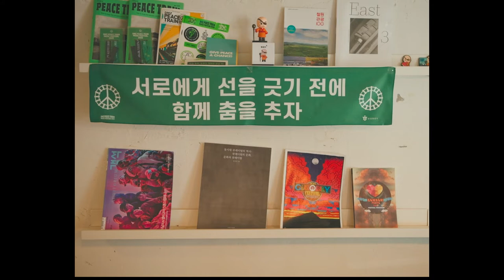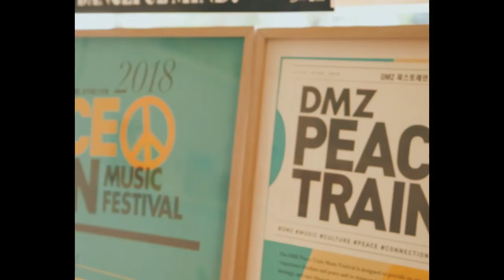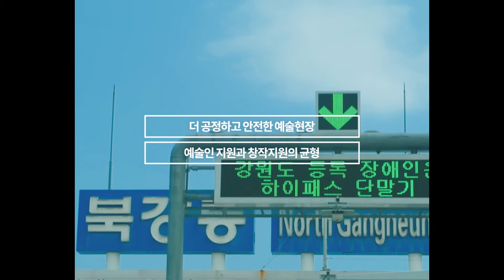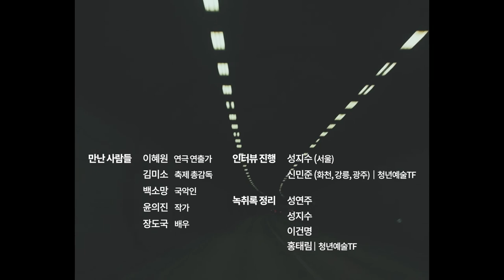[한국문화예술위원회] 청년예술TF 릴레이 인터뷰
한국문화예술위원회 청년예술TF는 '미래예술 제언'을 발표 전국의 청년예술인들이 미래의 예술현장을 고민하고 논의하기 위한 출발점을 마련했다.

'미래예술 제언'은 전환기를 맞이한 예술현장에서 활동하는 전국의 청년예술인과 정책현장의 긴밀한 파트너십을 통하여 예술현장과 정책현장의 괴리를 극복하며 더 나은 미래의 예술현장을 만들어나가기 위한 7가지 제언들(예술위 고유한 창의성에 기반한 가치 확산, 당사자성에 기반한 예술정책, 더 공정하고 안전한 예술현장, 지속가능한 사회를 함께 고민하는 예술현장, 문화다양성의 지평을 확장하는 예술현장, 예술 지원과 창작 지원의 균형, 경계를 가로지르는 예술현장)을 제시한다.

청년예술TF는 '미래예술 의제' 발표와 동시에 [청년예술TF 릴레이 인터뷰]영상도 함께 발표했다. 이 영상은 '미래예술 의제'를 기반으로 기획되었으며 현재의 예술현장과 미래의 예술현장에 대한 여러 지역의 청년예술인(이혜원 연극제작자, 김미소 축제총감독, 백소망 소리꾼, 윤의진 작가, 장도국 배우)의 생각을 담았다. 청년예술TF는 이 영상이 '미래예술 의제'를 더욱 구체화하고 확산하는 데 큰 역할을 할 것이라 기대하고 있다.

한국문화예술위원회는 앞으로도 청년예술TF의 '미래예술 의제'를 바탕으로 전국의 청년예술인들이 다양한 세대의 예술인들과 함께 예술현장의 미래를 논의할 수 있는 구체적인 방안들을 마련해 나갈 예정이다.